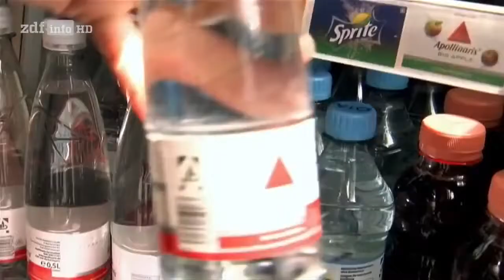In Gefahr - Eldorado für Seevögel - Doku 2015 (NEU in HD)